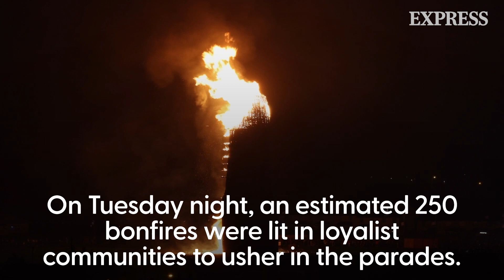Orange Order parades mark the Twelfth of July in Northern Ireland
The main demonstrations happened at 18 venues, including Belfast as well as Bangor in Co Down; Ballymena, Co Antrim; Ballinamallard, Co Fermanagh; and Magherafelt, Co Londonderry.

Thousands of Orange Order members accompanied by 600 marching bands took part in the festivities to mark the 333rd anniversary of the Battle of the Boyne.